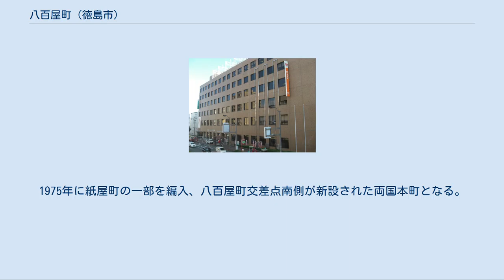八百屋町 (徳島市)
日本 」 四国地方 」 徳島県 」 徳島市 」 八百屋町 (徳島市) 八百屋町（やおやまち）は、徳島県徳島市の町名。
八百屋町一丁目から八百屋町三丁目まである。
 やおや「まち」という読みは、江戸時代に町人の町家だったことを示している。
 徳島市の中心駅徳島駅の南方、内町地区の南部に位置している。
東西に細長く、東から1～3丁目が並んでいる。
 東西に伸びる国道192号の南北に広がる町である。
ただし192号の南側のうち八百屋町交差点の南は両国本町である。
北は一番町、南は同様に東西の道路沿いの通町（および両国本町）、西は南北の道路沿いの元町、東は富田橋通りを挟んで幸町である。
 国道192号は徳島市中心部の東西の幹線道路であり、自動車の交通量は多い。
徳島中央郵便局があり、その他にも銀行や生命保険会社の支店が立ち並び、近代的ビジネス街を形成している。
 江戸時代から現在の町名。
阿波志によれば、もと中町に属し、旧名袋町とある。
徳島城下の町人町の1つ。
 元の八百屋町は現在の1丁目に限られ、西に中町（現 2丁目）・紀伊国町（現 3丁目）と続き、西横町（現 元町）に出た。
なお貞享2年の徳島市中町数並家数では、この町筋は紀伊国町筋とある（民政資料）。
紀伊国町の名は、藩政初期に紀州商人が木綿を商ったことによる。
一筋北は紙屋町（現一番町）、一筋南は通町。
 紙屋町や中魚町（現 幸町西端の富田橋通り両側）と共に、藩から特権を受けた専売商人の町であり、蜂須賀家旧領の尾張国や播磨国の出身者が多かった。
これらのうち八百屋町のみの町名が現在まで残る。
 しかし火災が相次いだので、一部の商人が助任町に移された。
「異本阿波志」に 八百屋は御城近く可有旨にて此丁を八百もの丁に被仰付外二而売買御禁被仰付候･･････最初御免の地故八百屋丁の者共之内相分れ彼地（助任町）へ移り申よし其砌は総て郷中より申責もの一切毎朝此丁に来りせり申由 と見える。
 1868年に中町・紀伊国町を編入。
1889年からは徳島市の町名となる。
 明治期には、藤村九平 (1856–1929) が1875年に創業した藤村度器製作があり、竹尺を初めとする定規が生産されていたが、焼失し移転した。
現在は昭和町3丁目に所在する。
 1941年からは一丁目から三丁目がある。
1975年に紙屋町の一部を編入、八百屋町交差点南側が新設された両国本町となる。
 徳島中央郵便局